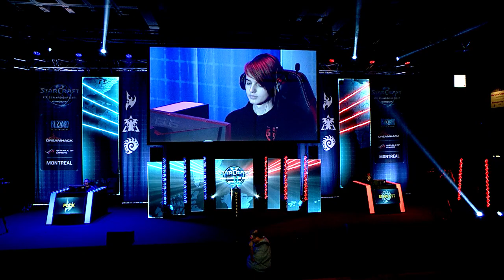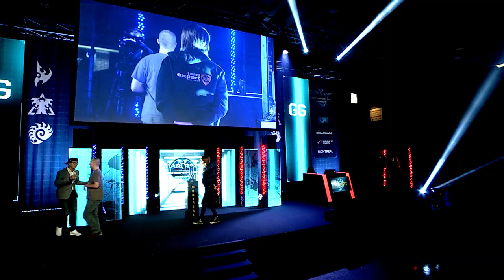Scarlett vs puCK ZvP - Group G Stage 3 - WCS Montreal 2017 - StarCraft II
Scarlett vs puCK face off in WCS Montreal 2017. The final event of 4 WCS Circuit stops of the year.